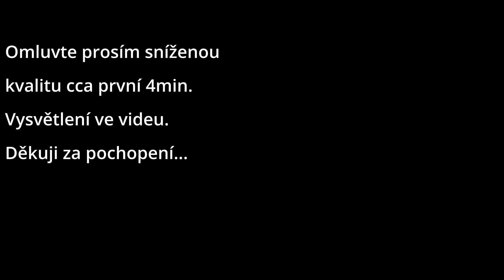Houby 2023 dil 2. Bergen, západní Norsko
Tak dnes slíbený druhý díl z houbaření. Našel jsem trošku lepší lesík ve kterém se houbám evidentně daří. Sbíráme jen vybrané kousky. Do toho blábolení o výletu, který jsme podnikli den před a zároveň doporučený tip na výlet.